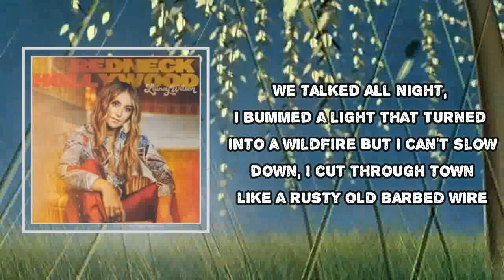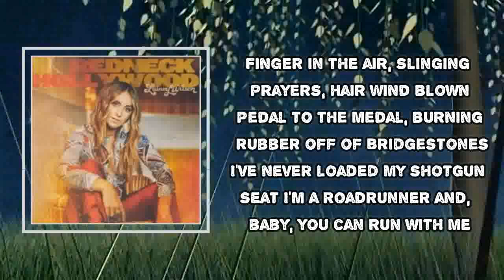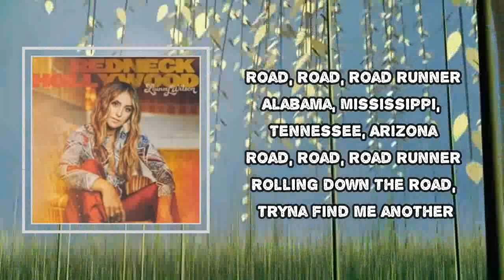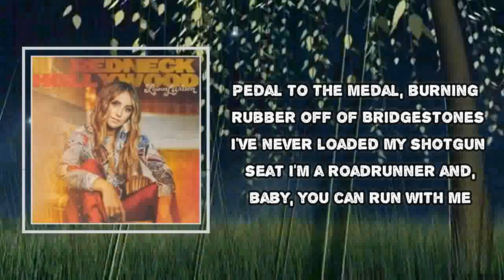Lainey Wilson - Road Runner (Lyrics)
Road Runner

Road Runner Lyrics:
My white Tacoma and right Tecovas a match and kerosene
I pit stopped in here for one cold beer and you tumbled into me
We talked all night, I bummed a light that turned into a wildfire
But I can't slow down, I cut through town like a rusty old barbed wire

Baby, I'm a roadrunner
Heads Carolina, tails Timbuktu
There ain't no wonder
Nobody's had enough, get up and go in their boots
Finger in the air, slinging prayers, hair wind blown
Pedal to the medal, burning rubber off of Bridgestones
I've never loaded my shotgun seat
I'm a roadrunner and, baby, you can run with me

That motel vacant sign is flashing like it don't want me to leave
But I gotta chase the sunrise and keep the tumble in my weed
I wanna taste your cowboy kiss, but in a different state
If you want to, you better grab your boots made for the highway

Road, road, road runner
Alabama, Mississippi, Tennessee, Arizona
Rolling down the road, tryna find me another